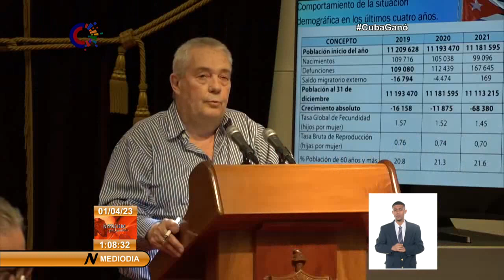Consejo de Ministros analiza el comportamiento de la economía en Cuba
La más reciente reunión del ConsejoDeMinistros dedicó su análisis, entre otros temas, al comportamiento de la economía cubana en los dos primeros meses del año, y en medio de ese complejo contexto, la necesidad de arreciar las medidas de control frente a la inflación y los precios especulativos... El encuentro del máximo órgano de Gobierno estuvo encabezado por el Primer Secretario del Partido, y Presidente de Cuba, Miguel Díaz-Canel Bermúdez, y dirigido por el miembro del Buró Político y Primer Ministro, Manuel Marrero Cruz. (Tomado del Sistema Informativo de la Televisión Cubana)